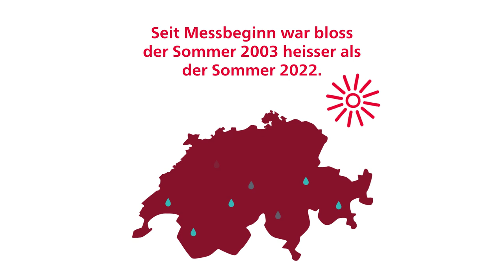Klimaerwärmung verursachte 60 Prozent der Schweizer Hitzetoten 2022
Quelle: Ana M. Vicedo-Cabrera, Evan de Schrijver, Dominik L. Schumacher, Martina S. Ragettli, Erich M. Fischer, Sonia I. Seneviratne: The footprint of human-induced climate change on heat-related deaths in the summer of 2022 in Switzerland. 4. Juli 2023, Environmental Research Letters. doi